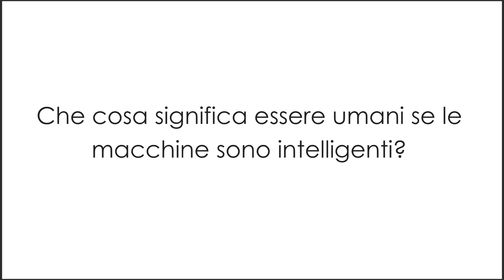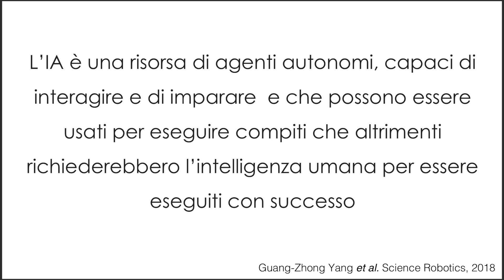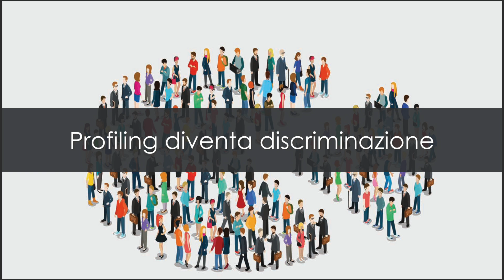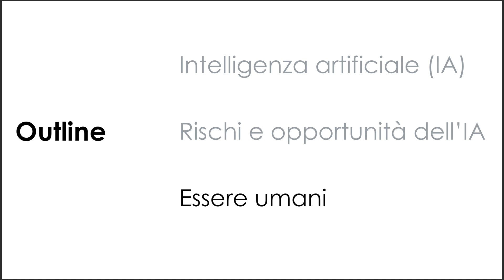The Ethical Challanges of AI | Mariarosaria Taddeo | TEDxOrtygia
La Dottoressa Mariarosaria Taddeo e’ Research Fellow presso l’Oxford Internet Institute, Università di Oxford dov’è Vice Direttrice del Digital Ethics Lab. E’ anche membro della facoltà dell’Alan Turing Institute di Londra. Mariarosaria e’ una filosofa e un’eticista. Le sue aree di ricerca sono la filosofia dell’informazione e l’etica del digitale, lavora sui temi quali l’etica dell’Intelligenza Artificiale, etica della cyber security e la regolamentazione dei cyber conflicts. Nel 2016, ha ricevuto The Simon Award; il World Technology Award for Ethics. Nel 2018 è stata nominata tra le 50 donne italiane più influenti nell'ambito della tecnologia e tra le "100 Brilliant Women in AI Ethics". Dal 2016, dirige per Springer Nature Minds & Machines, e Philosophical Studies Book Series. La Dottoressa Mariarosaria Taddeo e’ Research Fellow presso l’Oxford Internet Institute, Università di Oxford dov’è Vice Direttrice del Digital Ethics Lab. E’ anche membro della facoltà dell’Alan Turing Institute di Londra. Mariarosaria e’ una filosofa e un’eticista. Le sue aree di ricerca sono la filosofia dell’informazione e l’etica del digitale, lavora sui temi quali l’etica dell’Intelligenza Artificiale, etica della cyber security e la regolamentazione dei cyber conflicts. Nel 2016, ha ricevuto The Simon Award; il World Technology Award for Ethics. Nel 2018 è stata nominata tra le 50 donne italiane più influenti nell'ambito della tecnologia e tra le "100 Brilliant Women in AI Ethics". Dal 2016, dirige per Springer Nature Minds & Machines, e Philosophical Studies Book Series. This talk was given at a TEDx event using the TED conference format but independently organized by a local community.